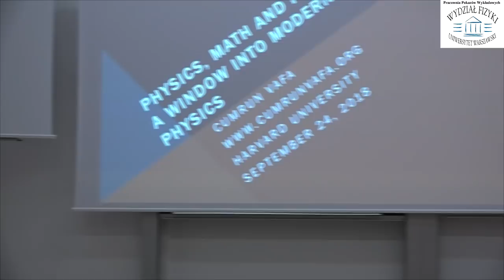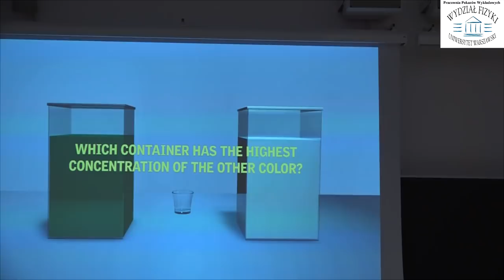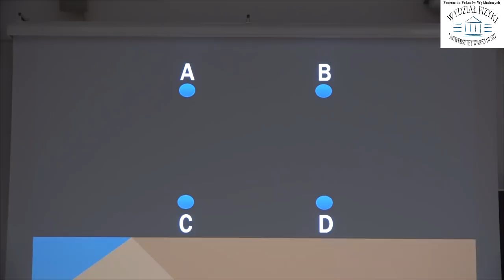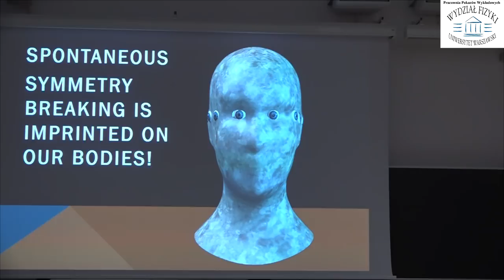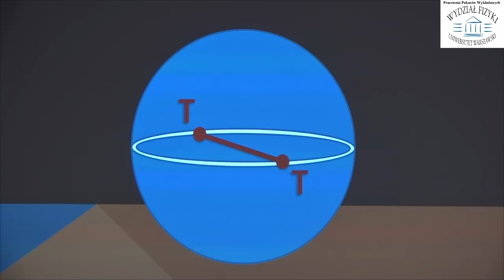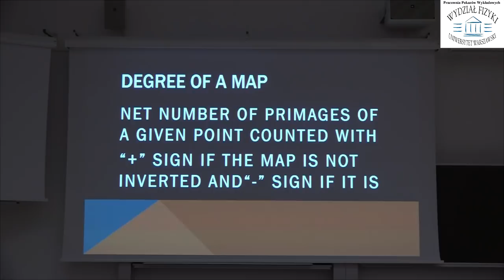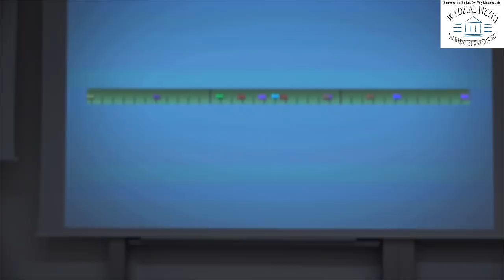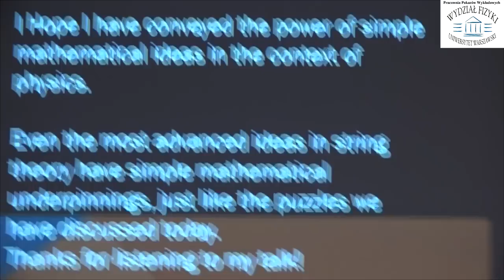Prof. Cumrun Vafa – „Physics, Math and Puzzles”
W dniu 24 września 2018 r. na Wydziale Fizyki UW prof. Cumrun Vafa wygłosił wykład zatytułowany „Physics, Math and Puzzles”. Więcej informacji: